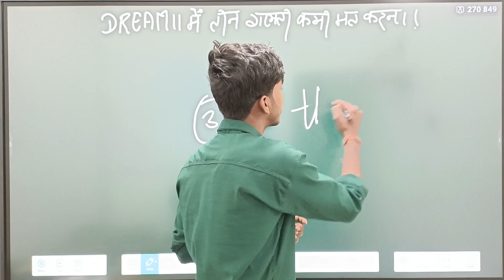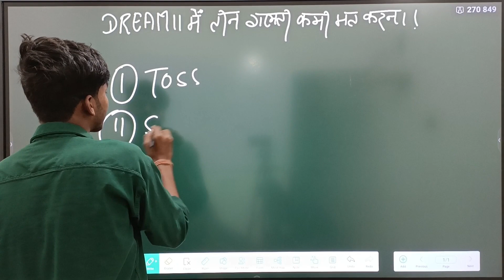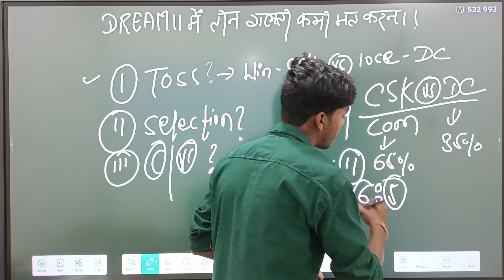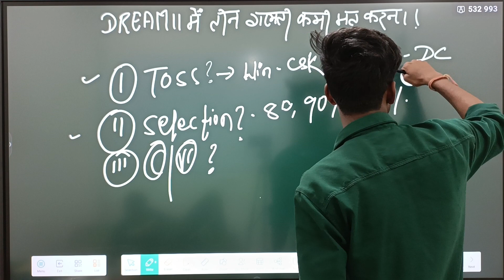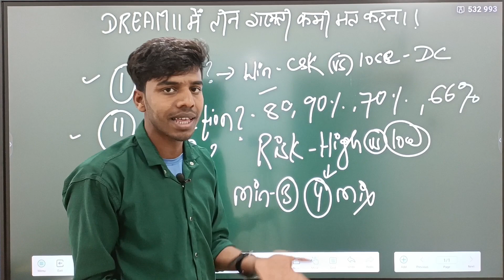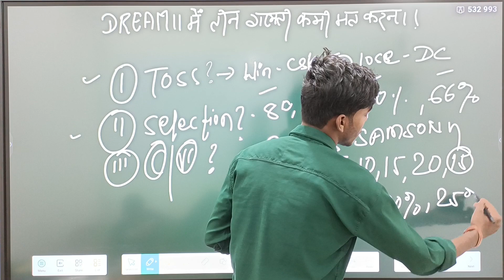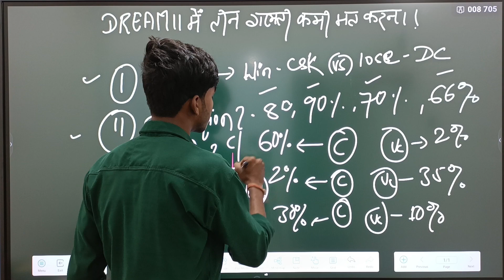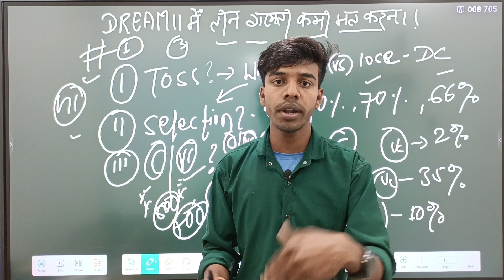Dream11 मे 1st लाना है तो 3 गलती कभी मत करना|Dream11 grand league Winning tips and tricks 2023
dream11 IPL winning tips and tips
dream11 winning tips and tips 2023
dream Winning tips ipl
dream11 ipl me 1st rank kaise laye
dream11 me gl kaise winning kare
ipl me dream11 se paisa ka kamaye
ipl me 1st rank kaise laye dream11 me
Ipl se paisa kaise kamaye Dream11 me
ipl winning tips and tricks in dream11
dream11 ipl
How to perfect create team in dream11
dream11 GL Winning Tips
dream11 Me Sahi Tarika se team kaise banaye
Dream11 Me Grand League Ko Kaise Winning Winning kare
dream11 ko kaise Jita jata Hai
How Create Team First Rank In Dream11
dream11 True Team Ko Kaise Banaye
Mobile se Paisa Kaise Kamaye
dream11 GL Winning Tips And Tricks
dream11 me winning tips
dream11 gl team banane ka Sahi tarika
Gl Winning Tips And Tricks

There is a possibility of financial risk in this game, please follow your responsibilities and your addiction